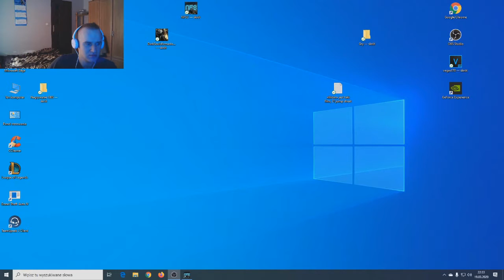Need for speed Carbon #1 Zaczynamy!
Need for Speed: Carbon to kolejna odsłona popularnej serii gier wyścigowych Need for Speed. Gra została wydana przez Electronic Arts w 2006 roku i była dostępna na różne platformy, takie jak PlayStation, Xbox, PC czy konsole przenośne. Poniżej znajdziesz opis kluczowych cech gry:

Akcja gry toczy się w fikcyjnym mieście Palmont City. Fabuła kontynuuje wydarzenia z poprzedniej części, Need for Speed: Most Wanted. Gracz wciela się w postać, która wraca do miasta, by stawić czoło rywalom w nielegalnych wyścigach.
Gra oferuje różnorodne tryby, w tym główny tryb fabularny, w którym gracz konkurować będzie z różnymi drużynami wyścigowymi w celu zdobycia kontroli nad poszczególnymi obszarami miasta.
Dodatkowe tryby to m.in. sprinty, drift, wyścigi na czas, a także wyzwania związane z policją.
Podobnie jak w poprzednich częściach serii, Carbon umożliwia graczowi dostosowywanie wyglądu i parametrów technicznych swojego pojazdu. Możesz modyfikować malowanie, nadwozie, silnik, zawieszenie i wiele innych.
Centralnym elementem Carbona są drużyny wyścigowe, zwane też "crew". Gracz musi zbudować własną ekipę, rywalizując z innymi załogami. Każda drużyna ma swoje unikalne cechy, a rywalizacja z nimi wpływa na rozwój fabuły.
Nowością w Carbonie są tzw. "Canyon Duels", czyli pojedynki na wąskich, krętych trasach w kanionach. Gracz musi nie tylko pokonać przeciwnika, ale również uważać na to, aby nie wypadł poza drogę.
Podobnie jak w poprzednich częściach, gra obejmuje elementy pościgów policyjnych. Gracz musi unikać zderzeń z radiowozami i unikać zatrzymania.
Carbon zachwycał w momencie premiery rozwiniętą grafiką, a także dynamiczną ścieżką dźwiękową, która dodawała intensywności podczas wyścigów.
Need for Speed: Carbon zyskał popularność dzięki kombinacji intensywnych wyścigów ulicznych, rozbudowanego systemu dostosowywania samochodów oraz fabuły, która angażuje gracza w świecie nielegalnych wyścigów. Gra zdobyła grono fanów i wprowadziła pewne unikalne elementy do formuły serii Need for Speed.
W Need for Speed: Carbon, terytoria i ich przejmowanie odgrywają istotną rolę w strukturze rozgrywki, wprowadzając nowe elementy strategiczne i taktyczne. Poniżej przedstawiam więcej informacji na ten temat:
Palmont City w grze jest podzielone na różne dzielnice. Każda dzielnica ma swoje własne cechy i wyzwania.

Źródło - ChatGPT 3.5

Zagramy w część Need For Speeda po Most wanted - Carbona, gdzie duży nacisk jest na dzielnice i związane z tym przejmowanie ich. Gra dosyć krótka w porównaniu do innych na moim kanale. Mimo powtarzalności grało się bardzo przyjemnie! :) Szczerze polecam. Nie będę zbyt dużo opowiadał, kto chętny zapraszam do oglądania oraz dawaniu like/subów itd itd.

                                                                    Pozdrawiam, Geodetix